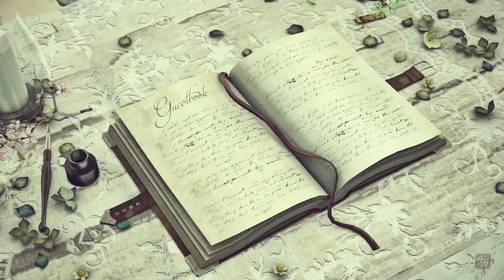Adrian & Breta | SL Wedding December 15th, 2019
Best viewed put 1080HD quality
▼More info▼

►Service : agency "Costa Bella Weddings"
►SIM Design: Gazza Brogan Tremor & Robin Moonkill

►Officiant: Jιηкx Đυвгσνηα /alaskajinkx/
►Coordinator: frєуα ℓуηη Goℓdfαrв /freyaaellawashborne/
►DJ: Kђαℓ Đαđđץ ßєαг Đυвгσνηα /khalid.dubrovna/

►Videographer: WDes Resident